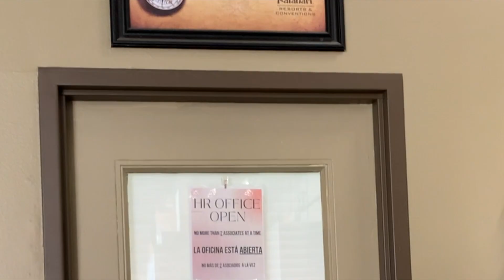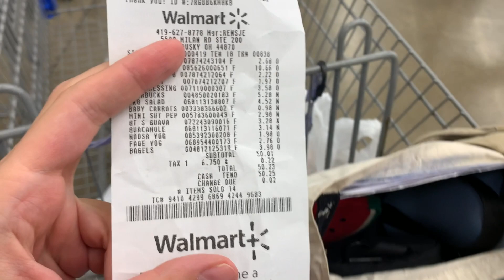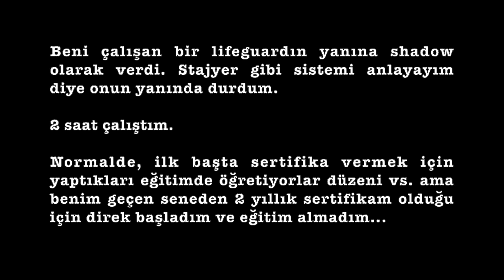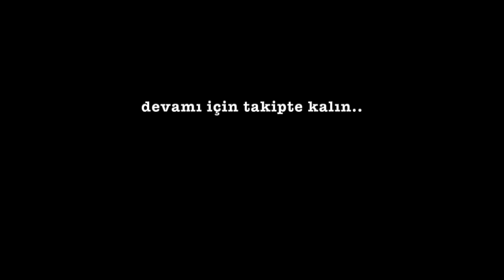Amerikada (Market Alışverişine Kaç Para Ödedim - İlk İş Günü - Cankurtaran Olmak)